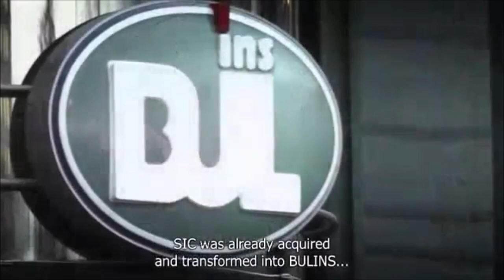Пророческите думи на Георги Стоев за Васил Божков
Пророческите думи на Георги Стоев за Васил Божков , или както той го нарича той : "Васко-Зара беше един от най-кадърните доносници на комунистите и след Промените те щяха да му подарят целия хазарт на България" ... Аз съм противник на всичко, което дава лош пример на новото поколение.
В т.ч. :
1. Аз съм за пълна забрана и абсолютно криминализиране на ВСИЧКИ ВИДОВЕ ХАЗАРТ.
Израелците да не би да са глупави като са го забранили? Или пък са умрели без хазарт. В Израел са забранени всякакви казина.
Бих предложил да има изключения за чужденци, чиито пари са добре дошли в икономиката на България, но като знам как се изпълняват законите и как веднага ще му измислят цаката. По-добре забраната да е пълна, а Наказателният Кодекс да предвижда наказания с долен праг поне 2 години лишаване от свобода.
Не мога да гледам как толкова масово нормални хора пропадат и изпадат в тези казина. Това е жизнената мощ на България. Тя не трябва да се похабява така.

2. Аз НЕ съм против целия жанр на поп-фолка. Но текстовете трябва да бъдат силно цензурирани и такива песни, в които да се възхвалява ... Например как Теди Александрова от малцинството "най й било добре с няколко мъже" ... Или как и било най-яко да го прави с гаджето на най-добрата си приятелка зад гърба й. И какво голямо геройство било това.
Не.
Такива текстове могат да се пеят по кабаретата, стриптийз баровете, на местата със специален режим на достъп, но не и на публични, обществени места. И то там пак след специално предупреждение за това на видно място. Там ще трябва да има доста по-сериозен контрол за недопускане на непълнолетни. Защото в дискотеките такъв - просто няма. Аз съм свидетел.

Петър Низамов
Председател на "Българския юридически комитет"
и
Политическа партия "РОДИНА"
Бланки ЗА ЧЛЕНСТВО могат да СЕ ИЗТЕГЛЯТ ОТ ТУК :

 Моля , при желание да бъдете наш член,  да ни дадете Вашите : име, презиме, фамилия, ЕГН, постоянен адрес ( от личната карта) , номер на лична карта, издадена на (дата) , от МВР - (град).
За момента можем да ви изпратим следните бланки за членство , които при желание от Ваша страна следва да ни върнете попълнени внимателно, защото всяка грешка , означава обявяване на члена за невалиден от съда при регистрацията на движението.
Трябва да ги принтирате, попълните внимателно без грешки във всички полета . Сканирайте попълнените декларации или ги снимайте с телефона и ги изпратете като лично съобщение до страницата Бихте ли подкрепили създадено от Петър Низамов политическо движение ?
Обърнете внимание, че освен № на лична карта следва да се изпише и датата на издаването и , и от коя местна структура на МВР е издадена.

ВАЖНО !!! Трябва да са попълнени и трите документа за членство в политическото движение.

Личните ви данни са необходими за да се счете членството Ви за валидно съгласно Закона за политическите партии. Ще бъдат използвани единствено за предаване в съда за регистрацията на движението.
Петър Низамов лично е длъжностното лице по събиране, обработка и съхранението на Вашите лични данни и поема цялата отговорност за запазването им.

Отряди на Петър Низамов за защита на жените и вярата

Български юридически комитет - защита на гражданите с правни средства